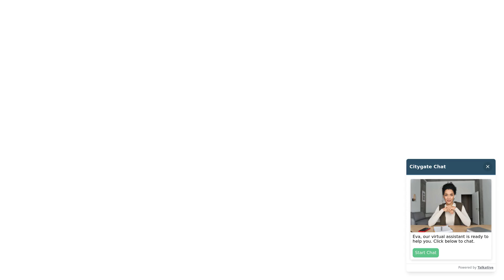Skoda Fabia - Hatch Colour Edition 1.0 TSI 95 PS 5G Man - Citygate ŠKODA Slough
Top Vehicle Features:
⭐ Air Conditioning
⭐ Smart Link - Android Auto / Apple CarPlay / Mirror Link
⭐ Bluetooth Phone Connectivity
⭐ Cloth Seat Upholstery
⭐ Color Concept - Race Blue Metallic - Black Magic pearl effect
⭐ 16" Alloy Wheels - Vigo - Black

Interior:
✅ Air Conditioning
✅ Swing Plus Radio with 6.5" Touch Screen Display
✅ Bluetooth Phone Connectivity
✅ USB Interface
✅ SD Card Slot
✅ 6 Speakers
✅ Multi-Function Trip Computer
✅ Leather Handbrake & Gearshift Lever
✅ Front Electric Windows
✅ Front & Rear Interior Lights
✅ Front Reading Lights
✅ Pearl Grey Headlining
✅ Cloth Seat Upholstery
✅ 60/40 Split Folding Rear Seats
✅ Rear Headrests
✅ Vanity Mirrors in Sun Visors

Exterior:
✅ Door Handles - Body Coloured
✅ Exterior Mirror Housings Painted
✅ Chrome Grille Surround
✅ Electro-Mechanical Power Steering
✅ Hatchback

Safety:
✅ Electrically Heated & Adjustable Door Mirrors
✅ Automatic Headlight Control / Coming Home Feature
✅ Heated Rear Window with Intermittent  Wash/Wipe
✅ Remote Central Locking
✅ Alarm with Interior Monitoring
✅ Immobiliser
✅ Tyre Pressure Monitoring System
✅ Front Assist
✅ ESC - ABS - MSR - ASR - EDS - HBA
✅ Drivers Airbag
✅ Passenger Airbag with Deactivation
✅ Curtain Airbags
✅ Side Airbags
✅ ISOFIX Child Seat Fittings on Outer Rear Seats

Technical:
✅ Power Assisted Steering - Electric: Electro-Mechanical Power Steering
✅ Speed Limiter: Speed Limiter
✅ CO2 (g/km): 107
✅ NOx: 0.024
✅ Particles: 0.0008
✅ Standard Euro Emissions: EURO 6
✅ WLTP - CO2 (g/km) - Comb: 124
✅ WLTP - CO2 (g/km) - Comb - TEH: 137
✅ WLTP - CO2 (g/km) - Comb - TEL: 124
✅ WLTP - CO2 (g/km) - Extra High: 134
✅ WLTP - CO2 (g/km) - High: 108
✅ WLTP - CO2 (g/km) - High - TEH: 118
✅ WLTP - CO2 (g/km) - High - TEL: 107
✅ WLTP - CO2 (g/km) - Low: 154
✅ WLTP - CO2 (g/km) - Low - TEH: 158
✅ WLTP - CO2 (g/km) - Low - TEL: 154
✅ WLTP - CO2 (g/km) - Medium: 117
✅ Camshaft: DOHC
✅ Catalytic Convertor: Yes
✅ CC: 999
✅ Cylinder Layout: IN-LINE
✅ Cylinders: 3
✅ Cylinders: 74.5
✅ Cylinders: 76.4
✅ Engine Layout: FRONT TRANSVERSE
✅ Fuel Delivery: TURBO DIRECT INJECTION
✅ Gears: 5 SPEED
✅ Number of Valves: 12
✅ Transmission: MANUAL
✅ WLTP - FC (l/100km) - Low - TEH: 7
✅ WLTP - MPG - Comb - TEH: 47.1
✅ WLTP - MPG - Comb - TEL: 51.4
✅ WLTP - MPG - Extra High - TEH: 42.2
✅ WLTP - MPG - Extra High - TEL: 48.7
✅ WLTP - MPG - High - TEH: 54.3
✅ WLTP - MPG - High - TEL: 60.1
✅ WLTP - MPG - Low - TEH: 40.4
✅ WLTP - MPG - Low - TEL: 41.5
✅ WLTP - MPG - Medium - TEH: 50.4
✅ WLTP - MPG - Medium - TEL: 54.3
✅ AdBlue: No
✅ Alternative Fuel Qualifying: No
✅ Badge Engine CC: 1.0
✅ Badge Power: 95
✅ Based On ID: 85712
✅ Coin Description: TSI
✅ Coin Series: Colour Edition
✅ Generation Mark: 3
✅ Special Edition: Yes
✅ Engine Power (BHP): 95
✅ Engine Power (KW): 70
✅ Engine Power (RPM): 5000
✅ Engine Torque (LBS.FT): 11...